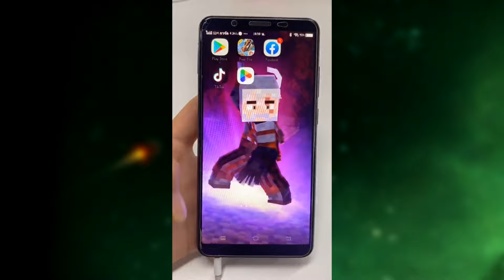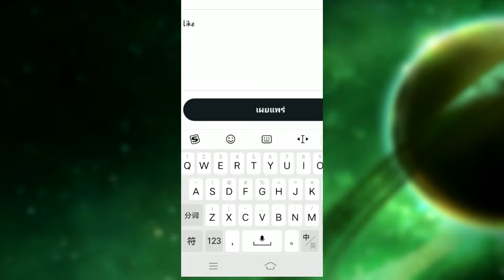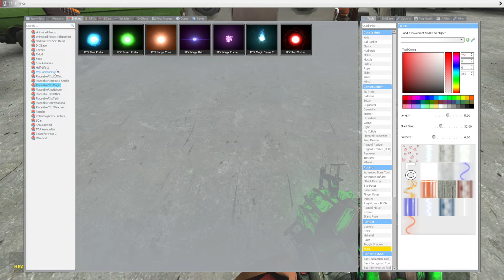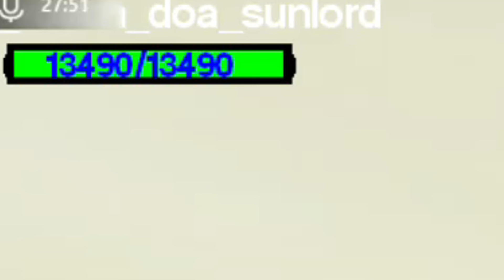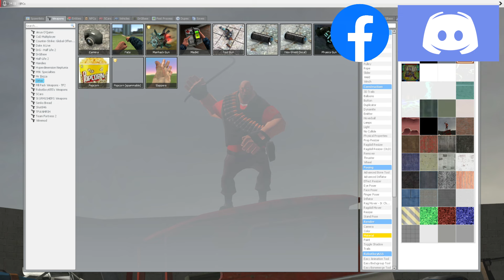👻เฮวี้ พบกับ ผีโรคจิต 50 ตัว👻 [🎮Gmod Ghost Hunter🎮]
🔥Noxlucky🔥
NoxLucky ช่วยคุณตั้งวิดีโอจากTikTok เป็นวอลเปเปอร์หน้าจอโฮมและหน้าจอโทรได้ง่ายๆ แถมยังสร้างวอลเปเปอร์ 4Dได้ด้วย โหลดเลย！！！

🎵เพลง🎶
What is Pootis?

อยากได้รูปตัวการ์ตูนของตัวเอง เท่ๆ สวยๆ หน้ารักๆ ไหม?
รับวาดรูป ราคา50-100 บาท ไม่เกิน 100 บาท
แนวทางติดต่อ

หรือ
ส่วนตัว OwenKingDoM#7458